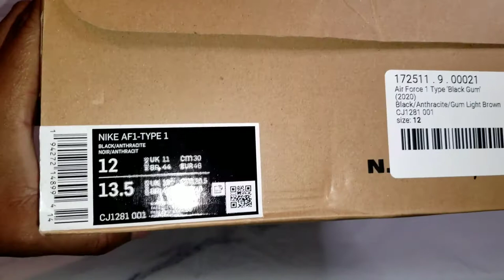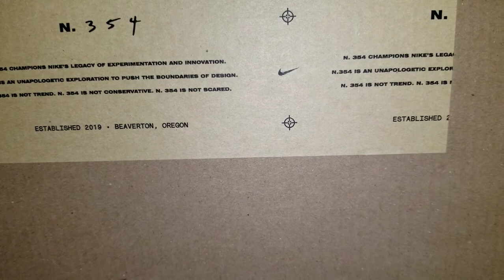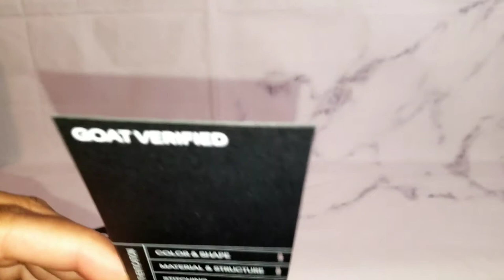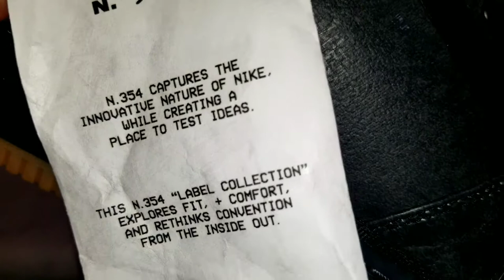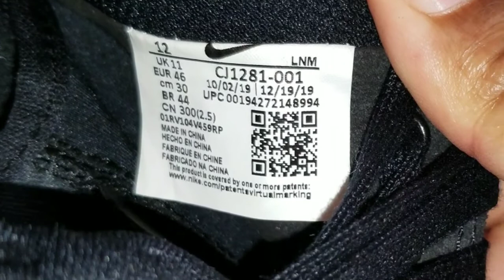Nike Air 1 Type 'N.354 - Black Gum' Review & On Feet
Literally speaking, the color on these kicks is known as Anthracite. The material anthracite is a dense, hard variety of coal that burns with a clean flame, making it an apt metaphor for the energetically created Air Force Ones that I'm talking about on this review. This silhouette was created in 1982 (my birth year) by Mr. Bruce Kilgore, THREE years before the iconic Air Jordan 1 was created by Peter Moore. The N.354 is my type of sneaker, and I saw it months ago but GOAT ran out of my size at the time...glad somebody else decided to sell these in my size, and below retail.